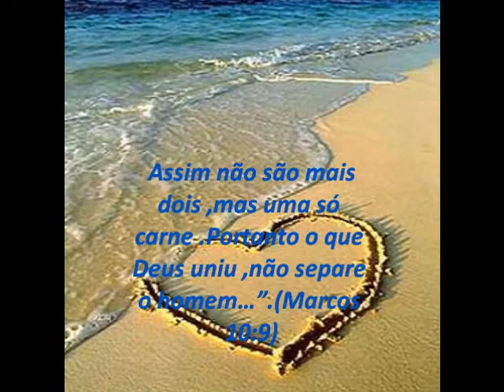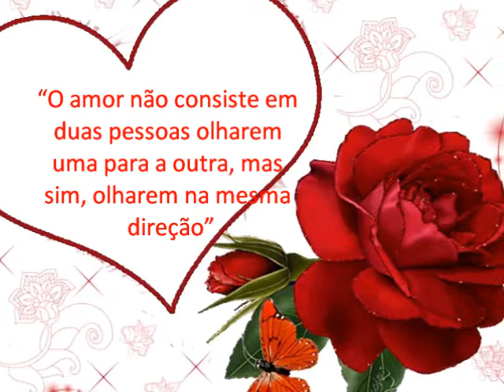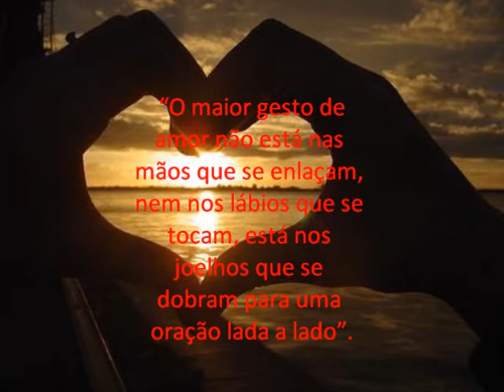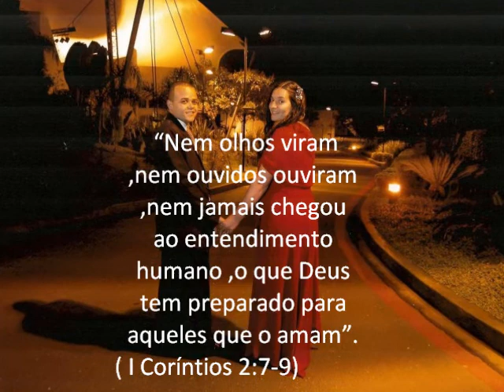Jack & Gil (2)